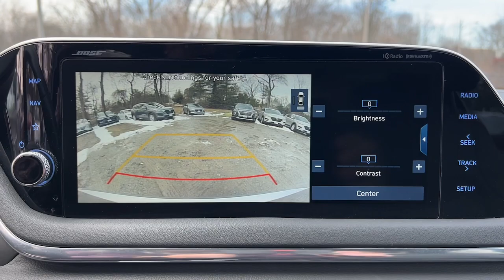2020 Hyundai Sonata West Nyack, Nanuet, New City, Blauvelt, Spring Valley, NY U4673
Shimmering Silver Pearl Used 2020 Hyundai Sonata SEL Plus available in West Nyack. New York at Rockland Hyundai. Servicing the Nanuet, New City, Blauvelt, spring valley, NY area.

#{MAKE}
#{MODEL}
2020 Hyundai Sonata SEL Plus - Stock#: U4673

Rockland Hyundai
55 NY 303

bEquipment/bbrwith XM/Sirus Satellite Radio you are no longer restricted by poor quality local radio stations while driving the vehicle.  Anywhere on the planet you will have hundreds of digital stations to choose from. This vehicle is a certified CARFAX 1-owner. Our dealership has already run the CARFAX report and it is clean.  A clean CARFAX is a great asset for resale value in the future. Youll never again be lost in a crowded city or a country region with the navigation system on this Hyundai Sonata.  Bluetooth technology is built into it keeping your hands on the steering wheel and your focus on the road. This 2020 Hyundai Sonata  features a high end BOSE stereo system. See whats behind you with the back up camera on this 2020 Hyundai Sonata . The Hyundai Sonata shines with an exquisite metallic silver exterior finish. Front wheel drive on this unit gives you better traction and better fuel economy.brbrbPackages/bbrTECH PACKAGE:  Option Group 06; Bose Premium Audio; 12 speakers (1 center channel; 2 dash; 2 front tweeters; 4 door mounted; 2 rear mounted speakers plus 1 rear mounted subwoofer); LED Interior Lights; Highway Drive Assist (HDA); Panoramic Sunroof; Radio: AM/FM/HD/SiriusXM Display Audio w/Nav; 10.25&quot; color touchscreen; integrated Bluetooth; Blue Link connected car system; Apple CarPlay; Android Auto; USB charge port and diversity antenna for navigation and premium audio. CARPETED FLOOR MATS. REAR BUMPER APPLIQUE. REVERSIBLE CARGO TRAY. Equipment listed is based on original vehicle build. Please confirm the accuracy of the included equipment by calling the dealer prior to purchase.
TECH PACKAGE:  Option Group 06; Bose Premium Audio; 12 speakers (1 center channel; 2 dash; 2 front tweeters; 4 door mounted; 2 rear mounted speakers plus 1 rear mounted subwoofer); LED Interior Lights; Highway Drive Assist (HDA); Panoramic Sunroof; Radio: AM/FM/HD/SiriusXM Display Audio w/Nav; 10.25&quot; color touchscreen; integrated Bluetooth; Blue Link connected car system; Apple CarPlay; Android Auto; USB charge port and diversity antenna for navigation and premium audio,CARPETED FLOOR MATS,REAR BUMPER APPLIQUE,REVERSIBLE CARGO TRAY,Engine: 1.6T Turbo-GDI DOHC 16-Valve I4,Transmission: 8-Speed Electronic Automatic;  drive mode select; shift-by-wire; OD lock-up torque converter; shift lock; SHIFTRONIC mode and paddle shifters,Transmission w/Driver Selectable Mode,Front-Wheel Drive,3.37 Axle Ratio,Battery w/Run Down Protection,130 Amp Alternator,Gas-Pressurized Shock Absorbers,Front And Rear Anti-Roll Bars,Electric Power-Assist Speed-Sensing Steering,15.9 Gal. Fuel Tank,Single Stainless Steel Exhaust w/Chrome Tailpipe Finisher,Strut Front Suspension w/Coil Springs,Multi-Link Rear Suspension w/Coil Springs,4-Wheel Disc Brakes w/4-Wheel ABS; Front Vented Discs; Brake Assist; Hill Hold Control and Electric Parking Brake,Wheels: 18 x 7.5J Sport Finish Aluminum Alloy;  Machine/gloss black finish,Tires: P235/45R18,Steel Spare Wheel,Compact Spare Tire Mounted Inside Under Cargo,Clearcoat Paint,Body-Colored Front Bumper,Body-Colored Rear Bumper,Chrome Side Windows Trim and Black Front Windshield Trim,Chrome Door Handles,Black Power Heated Side Mirrors w/Manual Folding and Turn Signal Indicator,Fixed Rear Window w/Defroster,Light Tinted Glass,Speed Sensitive Variable Intermittent Wipers,Fully Galvanized Steel Panels,Black Grille,Trunk Rear Cargo Access,Auto On/Off Aero-Composite Led Low/High Beam Daytime Running Auto High-Beam Headlamps w/Delay-Off,Perimeter/Approach Lights,LED Brakelights,Headlights-Automatic Highbeams,Laminated Glass,Radio w/Seek-Scan; Clock; Speed Compensated Volume Control; Steering Wheel Controls; Voice Activation and Radio Data System,Streaming Audio,Window Grid Antenna,2 LCD Monitors In The Front,Heated Front Bucket Seats;  8-way power adjustable drivers seat w/power lumbar and 6-way manually adjustable passenger seat w/seatback pocket,Driver Seat,Passenger Seat,60-40 Folding Bench Front Facing Fold Forward Seatback Rear Seat,Manual Tilt/Telescoping Steering Column,Blue Link Connected Car Services Selective Service Internet Access,Leather/Metal-Look Steering Wheel,Front Cupholder,Rear Cupholder,Power Fuel Flap Locking Type,Remote Releases -Inc: Smart Trunk Proximity Cargo Access and Power Fuel,